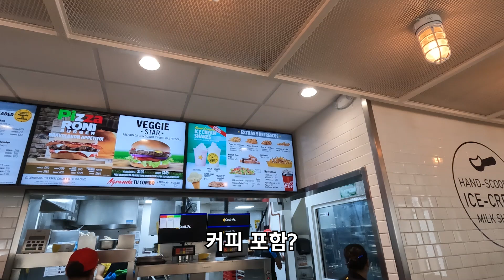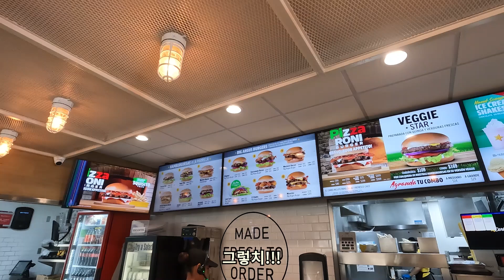부리또 먹으면 양손이 어떻게 된다? 칼스주니어 Carls Jr 매장 브런치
캘리포니아 스타일의 햄버거로 유명한
Carls Jr 매장으로 브런치 먹으러 감
평소 찍어치는 습관이라 고생 많았던 7번 아이언

몬테레이 도심은 지하철 공사로 번잡
2026년 북중미 월드컵 간략 정리
미국-캐나다-멕시코 3개국 공동개최
멕시코에서는 3개도시 개최
멕시코시티에서 개막식
몬테레이에서는 3경기 예정
산페드로에 있는 cARLS jR 입장
데사유노 수퍼디럭스+치킨샐러드+부리또
음식든 쟁반의 위생상태가 너무 불량
두접시를 동시에 먹음. 반반 먹기로 한거 아님?
부리또 먹다 양손이 묶여버림
반반 먹기로 해놓고 자꾸 침범해옴
예전 KFC추억, 국경넘어가서 먹기도
구독자 얼마였으면? 10만? ㅎㅎ